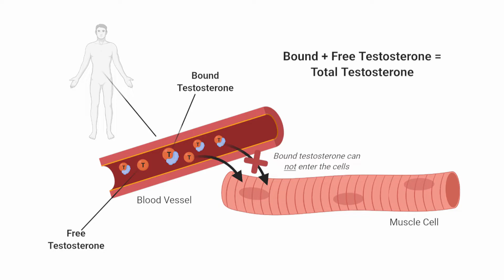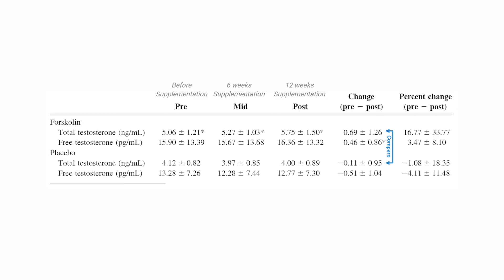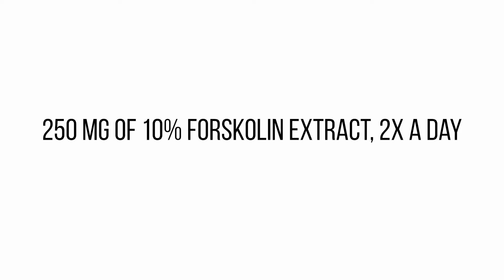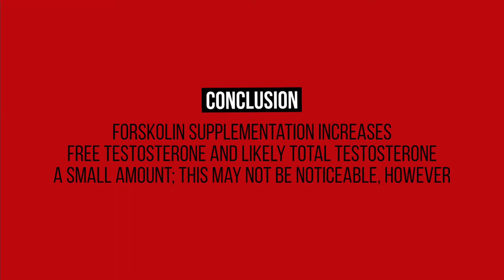EX-e: Testosterone Supplement that Works? [Science Breakdown]